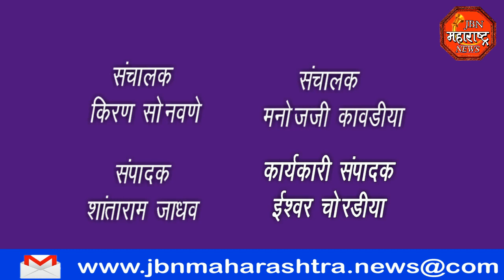jbn maharashtra news jalgaon